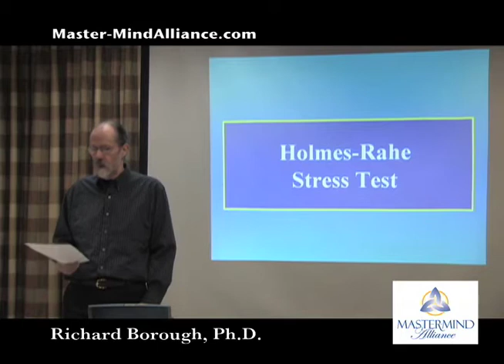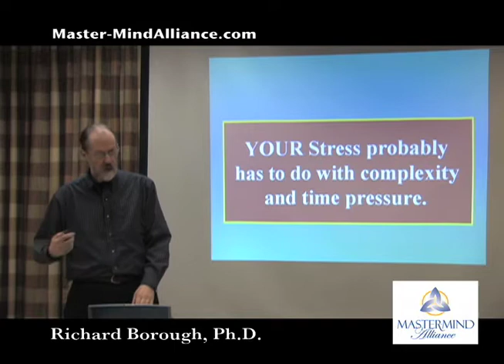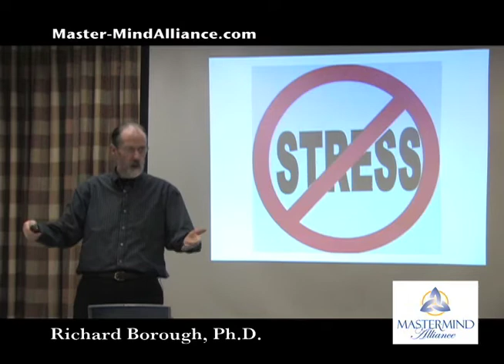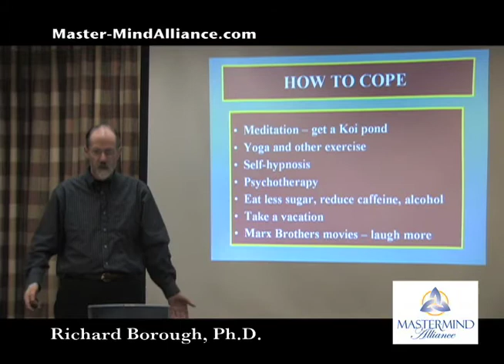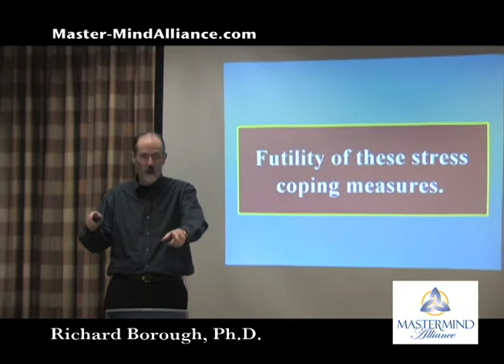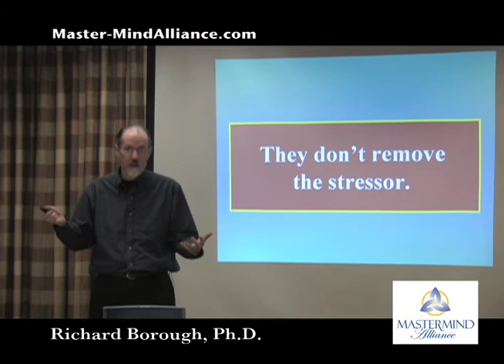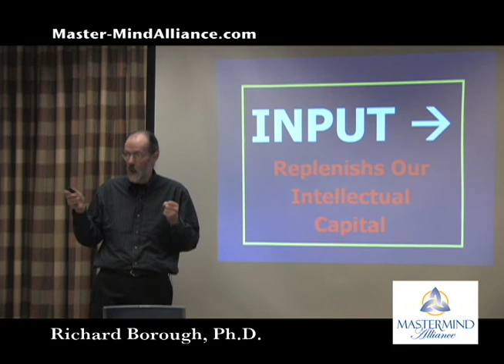Master-Mind Alliance, Stress, Part 2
Richard Borough, Ph.D., of Master-Mind Alliance talks about Stress